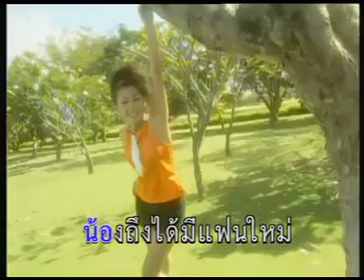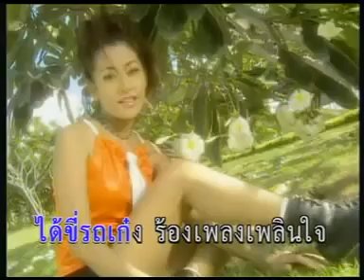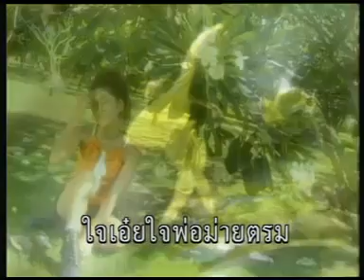แม่ยอดยาหยี - เสรี รุ่งสว่าง อัลบั้ม แหวนรัก [Official MV&Karaoke]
Youtube : NVK ลูกทุ่ง TV (อีกแล้วครับท่าน)